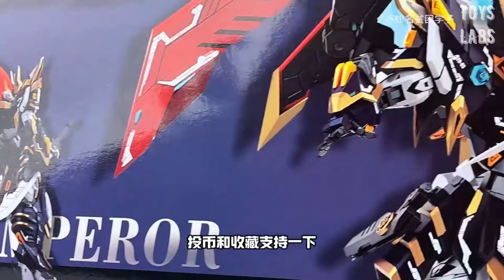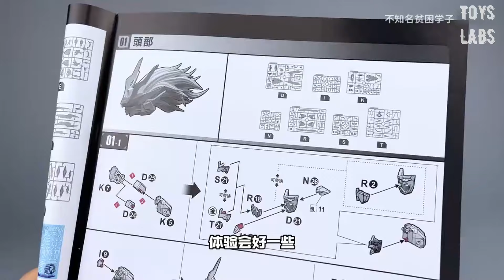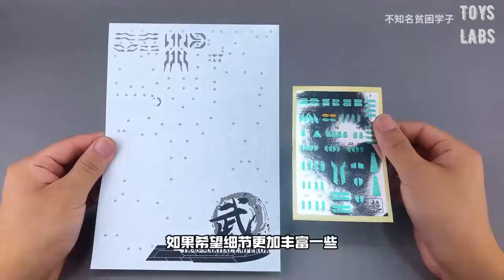More ferocious SNAA Wuhuang 1/1OO YR-03 Martial Emperor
Over one hundred yuan! Real flagship? SNAA Emperor Series Wuhuang
Over one hundred! Is it worth buying? Very handsome! SNAA Emperor Series Wuhuang hand figure model play assembled model
by-不知名贫困学子